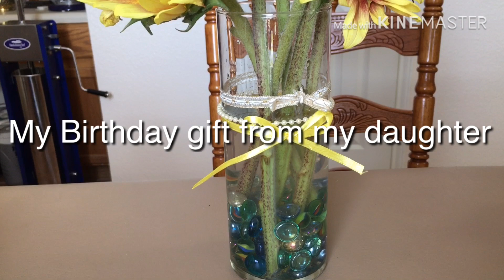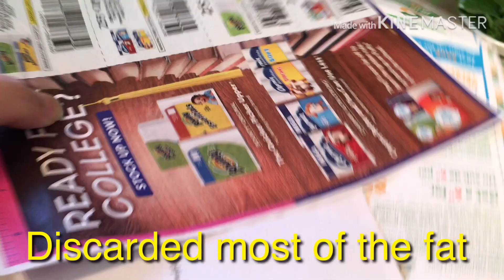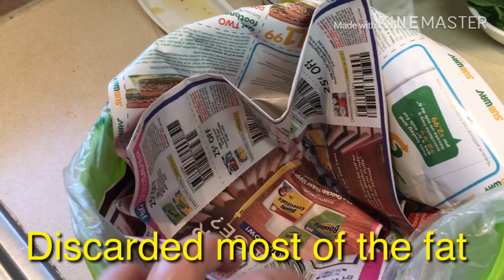Larb Duck 🦆 ມາກິນລາບເປັດເດີພີ່ນອ້ງ